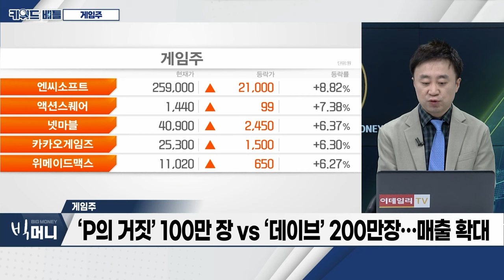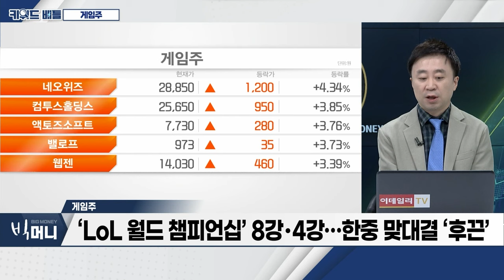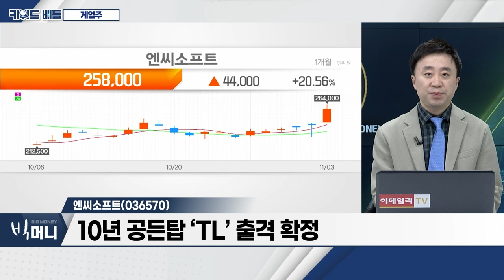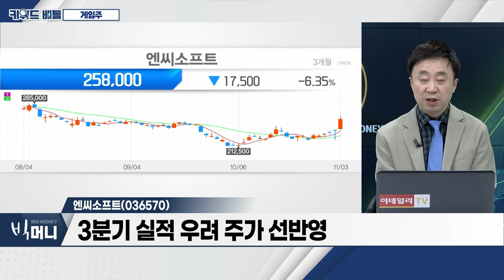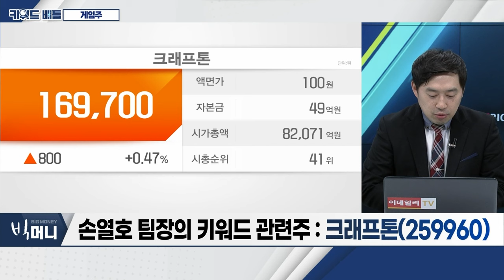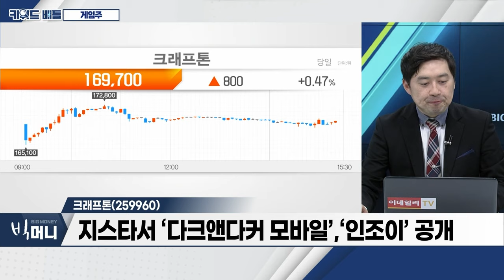네오위즈(095660), 엔씨소프트(036570), 크래프톤(259960)... 게임주_키워드 배틀 (20231103)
- 바닥권 탈피 중... ‘기관’ 관심 UP
- 'P의 거짓' 100만 장 vs ‘데이브’ 200만장... 매출 확대
- ‘지스타 2023’ 기대감 고조
- ‘LoL 월드 챔피언십’ 8강 ‧4강... 한중 맞대결 ‘후끈’

- 'P의 거짓' 100만장 돌파
- 올해 매출 3,869억 원‧영업익 575억 원 기록 예상
- P의 거짓, ‘골든 조이스틱 어워드' 후보
- ‘산나비’‧‘고양이와 스프’ 등 출시 예정

- 3분기 실적 우려 주가 선반영
- 10년 공든탑 'TL' 출격 확정
- ‘지스타 2023’ 8년 만에 참가

- 게임소프트웨어 개발‧퍼블리싱 사업 영위
- e스포츠 통해 인도서 ‘배그 모바일’ 위상 재확인
- 지스타서 '다크앤다커 모바일','인조이' 공개